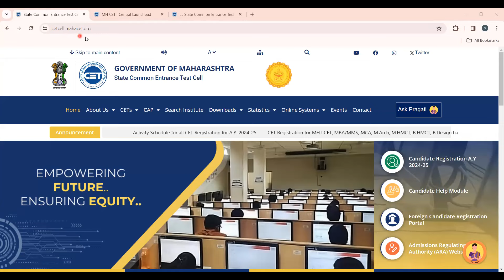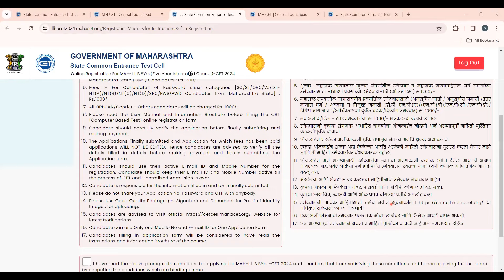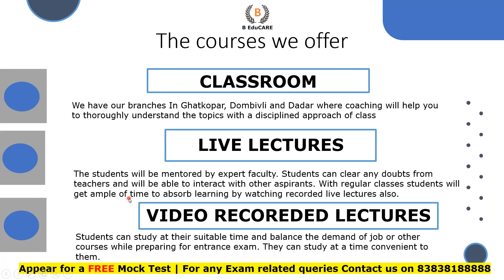MH CET LAW 2024 5 Years LLB Registration Process Started | Know Important Dates and Documents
MH CET 5 Years LLB Registration Process Started | Know Important Dates | Important Documents

MH LAW CET 2024 (5 YRS) - Important Documents Required | Apply Now..

Appear for Free Mock Test MH CET 3 Years LLB

Appear for Free Mock Test MH CET 5 Years LLB

Link to join the Aarambh Batch -

How to Prepare for MH CET 3 Years Law from Zero ? | Complete Details | Top Law Colleges

How to Prepare for MH CET 5 Years Law from Zero ? | Complete Details | Top Law Colleges

Ghatkopar Branch -
Office No. 46 and 207, Sai Infotech Building, In Balaji Hotel Building, RB Mehta Marg, opposite to Station, Ghatkopar East, Mumbai, Maharashtra 400077

Dombivali Branch -
Office No. 301, 3rd Floor, Anand Deep Building Opposite Madhuban Cinema, Kelkar Rd, Dombivli East, Mumbai, Maharashtra 421201

MH CET Law Coaching
MH CET Law MockTests